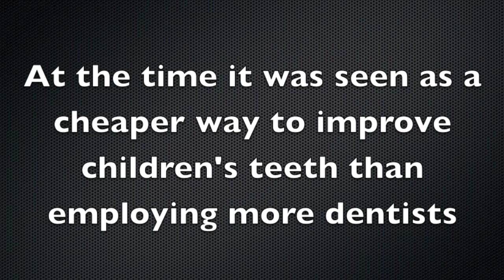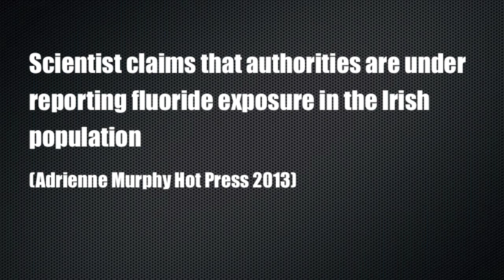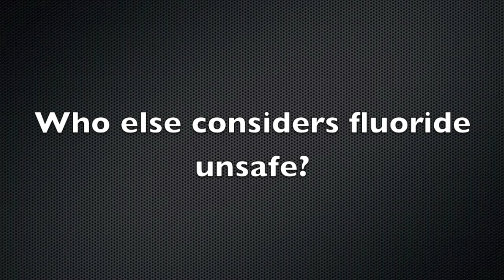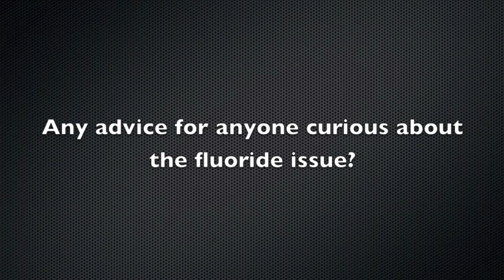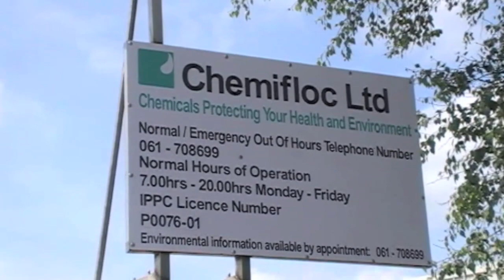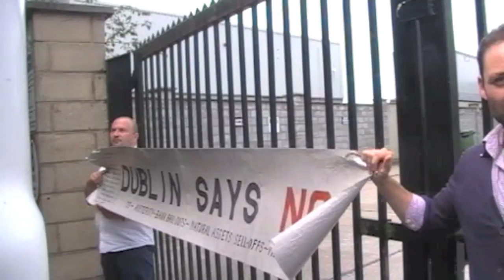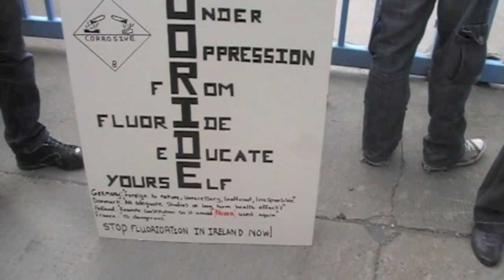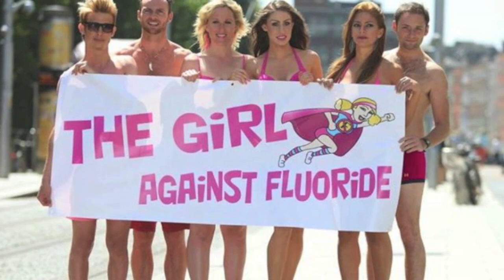The Girl Against Fluoride Documentary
Directed and edited by Marcus Howard. This documentary follows Aisling Fitzgibbon (The Girl Against Fluoride) on her Stripped Of Her Rights campaign where she removed her clothes on Grafton Street to highlight the dangers of fluoride in her water. The film then follows her to Chemifloc who fluoridate the Irish water. Ireland is the only EU State to mandatorily fluoridate it's water. Numerous reports from accredited sources internationally have come out highlighting the dangers of fluoride. The video also features footage of Brian Stanley discussing his proposed fluoridation bill and footage from enviromental scientist Declan Waugh. Papers will be filed Sptember 2013 due to new evidence .In order for Aisling to bring a successful legal challenge against The State, funding is required to pay to fly in expert witnesses from around the world to give testimony and so here lies the costs.  If you are concerned about this and wish to help please look
Original interviews and filming by Marcus Howard.

Harvard Study demonstrates that fluoride lowers IQ.

Declan Waugh's full report: Human Toxicity, Environmental Impact and Legal Implications of Water Fluoridation (February 2012)